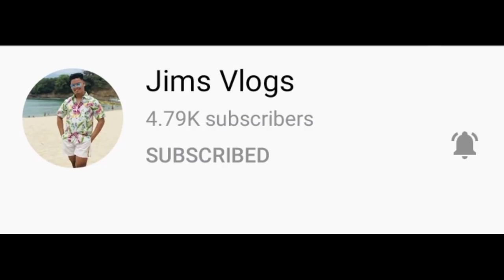BEHIND THE SCENES "THE SISTER" PART 2 | Sabrina Guevarra